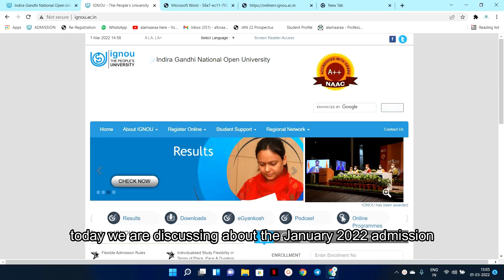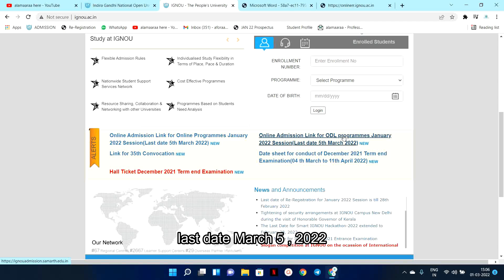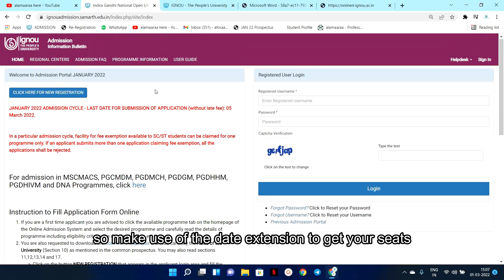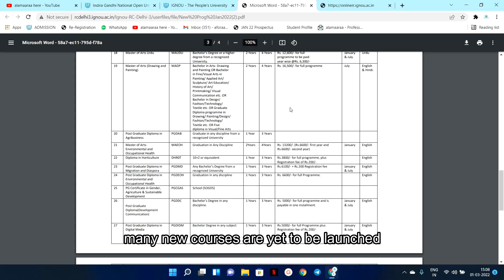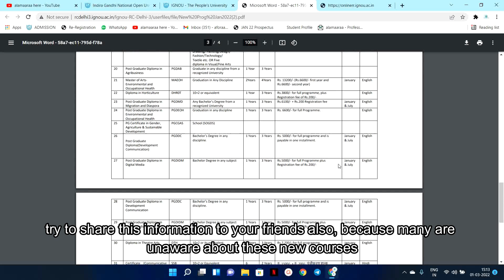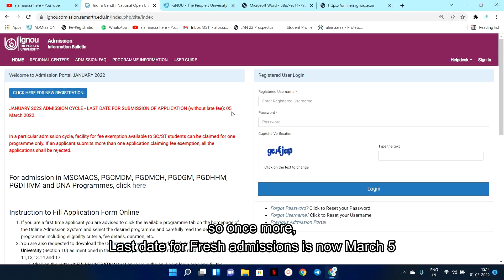IGNOU January 2022 cycle Last date extended | New Courses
IGNOU has extended their last date for the January 2022 admission & Re-Registration till March 5. IGNOU has published a list of new courses that are available to apply for the January 2022 cycle. PDF version will be shared in our Telegram channel.